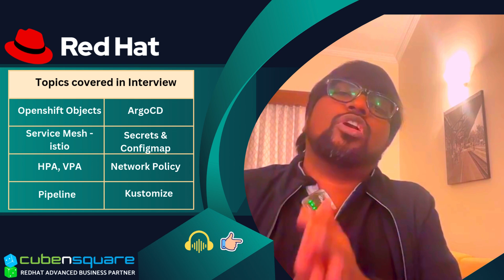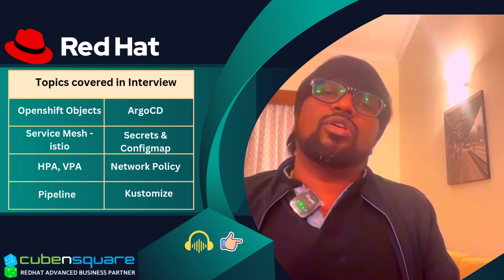Openshift Engineer Interview Questions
Get ready for an insightful session with Goms, a seasoned professional with 17+ years of corporate experience! In this video, we dive into essential OpenShift Engineer interview questions, guided by someone with real-world expertise in DevOps, Red Hat, and OpenShift. 🚀

Here’s what we’ll cover: 🎯 Key OpenShift interview questions you need to prepare for 💡 Tips and strategies to answer technical questions confidently 🔧 Insights from Goms’ extensive experience with Red Hat OpenShift in top companies

If you're preparing for an OpenShift Engineer role, this session is a must-watch!